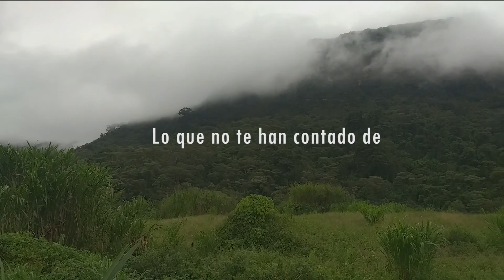Lo que no te han contado de Bosawas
Este viaje a Bosawas no lo hice en bicicleta, es más, ahí casi no usan bicicleta, pero se los comparto porque siempre es una aventura viajar a uno de los lugares más remotos de Nicaragua. Esta selva no es el paraíso de tiempo completo que nos vende la publicidad, tiene muchos riesgos y en este vídeo les voy a contar cómo sobrevivir a este viaje, pero de ustedes depende no salir traumados.